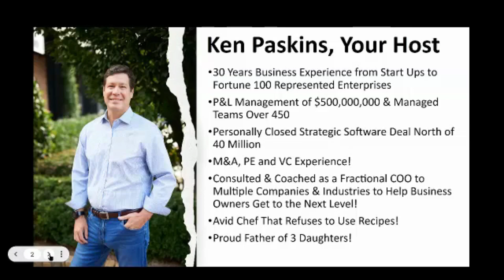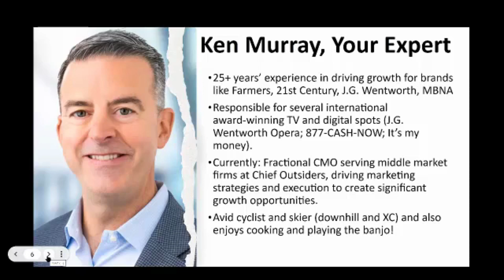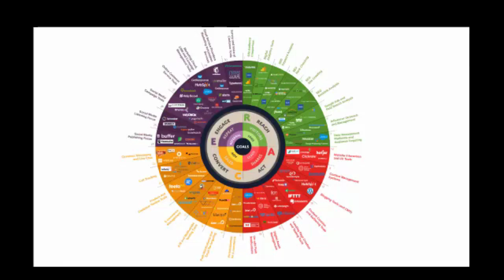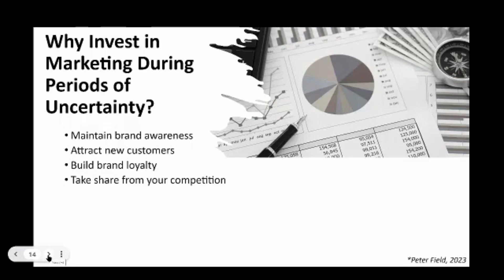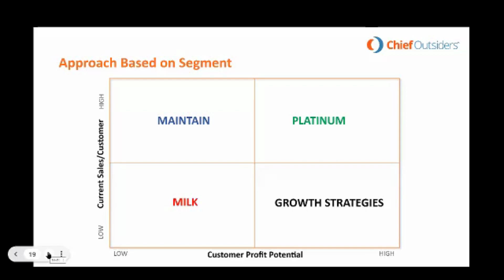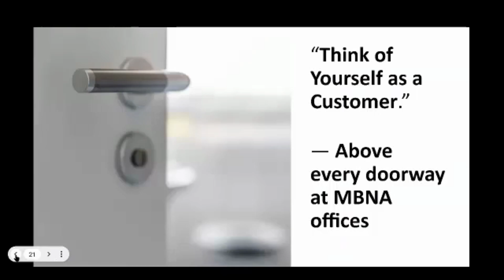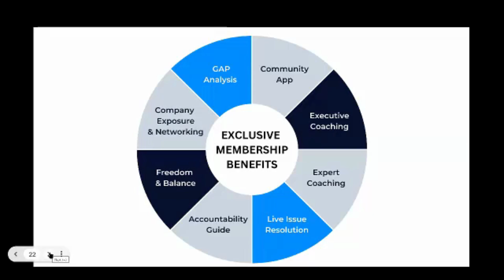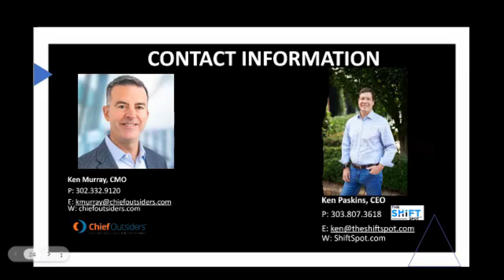Grow Your Business in Uncertain Times - Marketing Intensive - The Shift Spot - Part 1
Are you ready to take the power of marketing into your own hands and grow your business in any market?

The Shift Spot is proud to sponsor this 5-Part Marketing Intensive: Unlock the Secrets of Marketing Success: Discover the Top 5 Growth Strategies That Every Business Needs to Excel and Thrive in Today's Uncertain Economy!

The Shift Spot is a CEO coaching and peer advisory community and for the first time ever is opening its doors to just one aspect of our community and that is EXPERT SPEAKERS.

On this event, expert CMO, Ken Murray covers the top growth strategies you NEED to be doing as a CEO or business owner that work in any market!

This is Part 1: Grow Your Business During Uncertain Times!

During the event, we covered:
• 94 different marketing strategies
• How to avoid your customers going somewhere else during a recession or uncertain market.
• How to build brand loyalty during recessions.
• The #1 growth tool you should be using in your company right now.

Here is what a few attendees had to say:

“Pure gold nuggets today, thanks for the great information.”

“Really enjoyed actionable items I can put to use with my marketing team right now and can’t wait to see what next week holds.”

If you are a business owner or CEO who wants to attend one of the 4 remaining events, register today